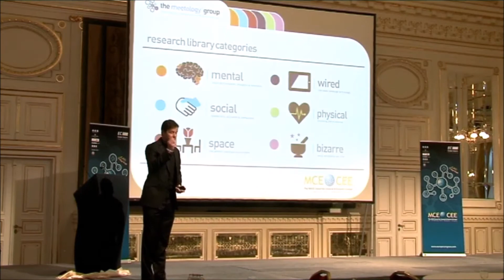MCE South Europe 2015 - 29 November - 1 December, Istanbul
MCE South Europe is the high-end MICE event offering unique opportunities for South European destinations and its MICE providers to meet up face-to-face with selected worldwide meeting planners, having imminent interest in finding new business partners in South Europe for their pending inquiries.